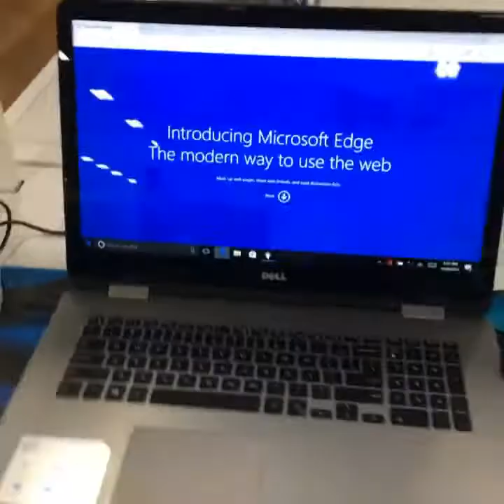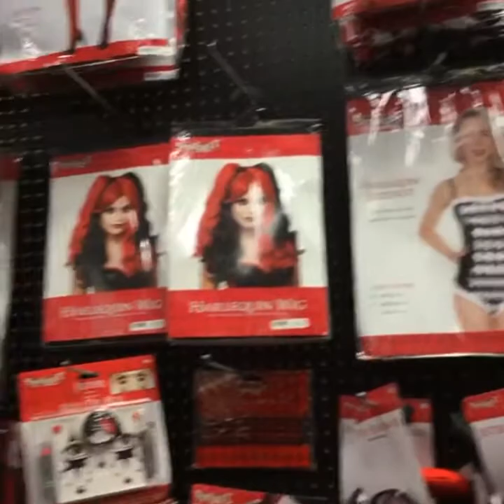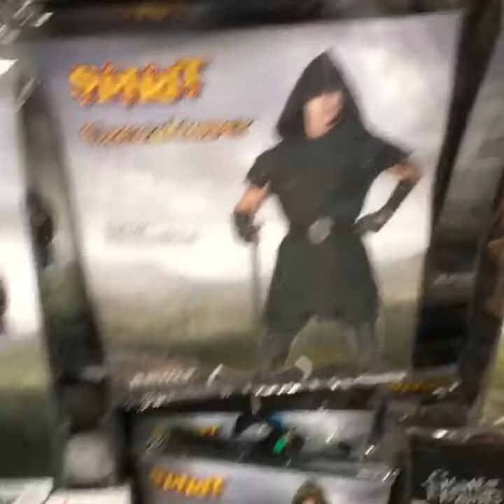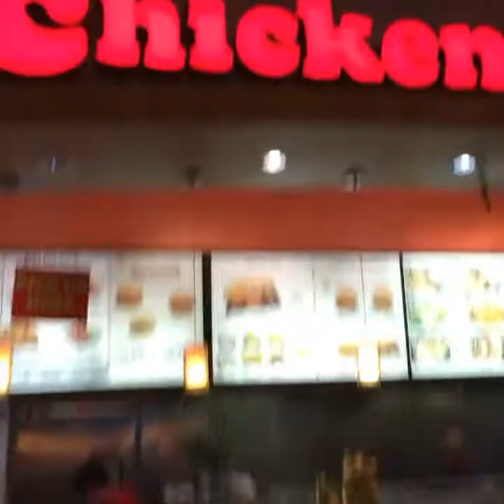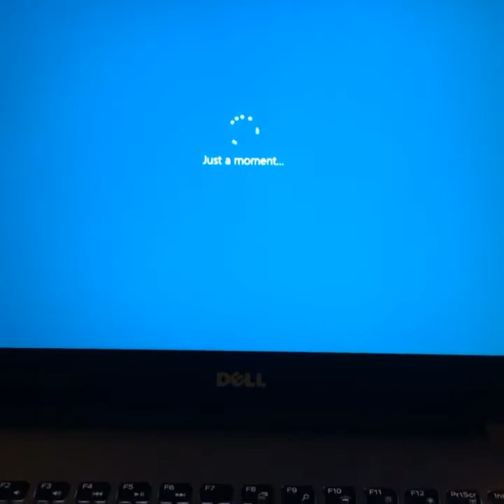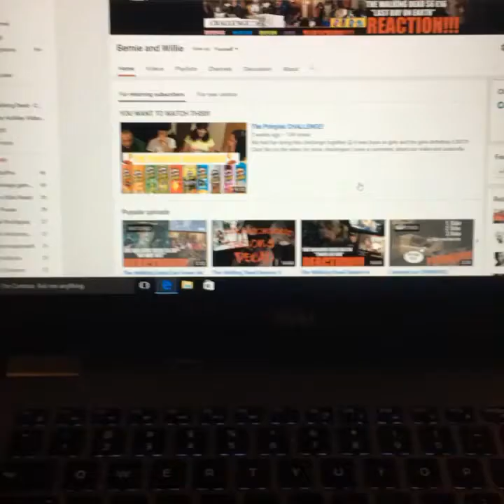My baby spoiled me!!! - VLOG#13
🍰🎉🎈🎂My baby got me a camera and labtop, I love him so much!!! He's so good to me!!! :D